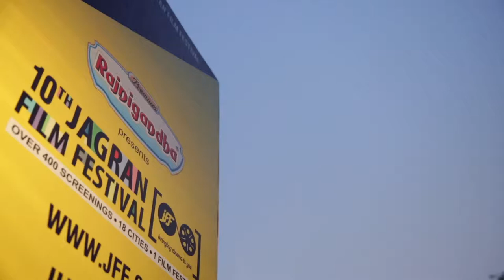Rajeev Masand at JFF 2019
The renowned film critic and JFF2019 strategic consultant, Rajeev Masand is all praise for JagranFilmFestival as it travels through 18 cities exploring different cultures, movies and stories. to know when the festival is reaching your city.